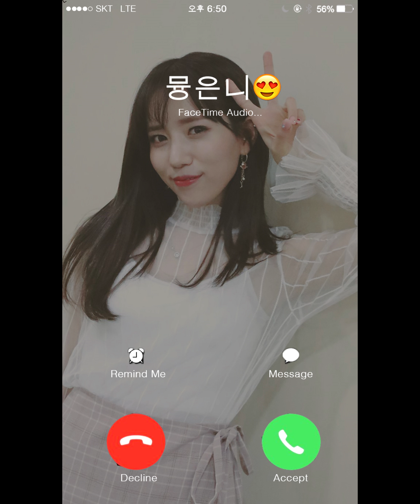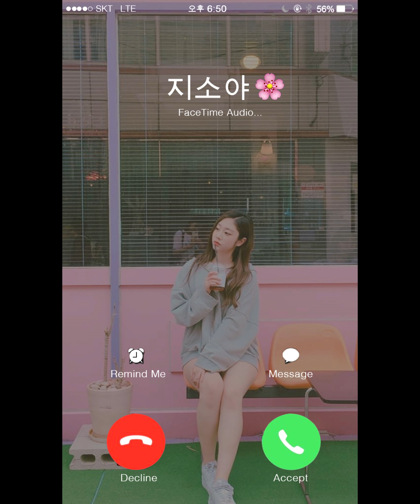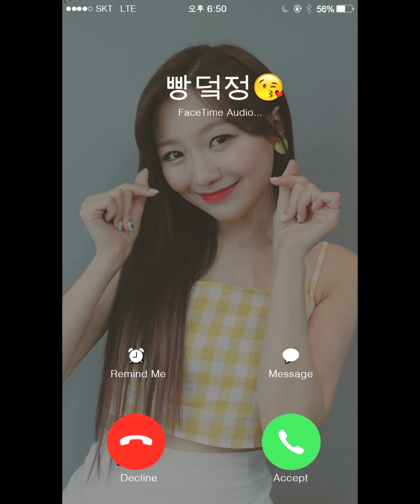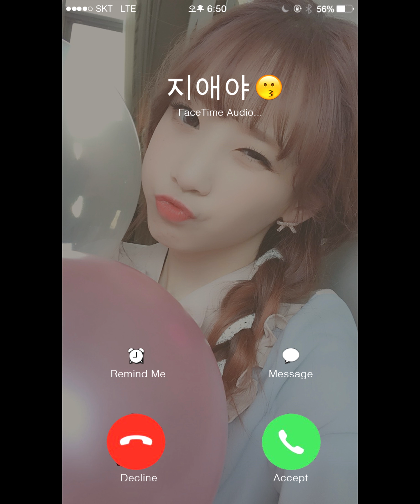♥『 HAPPY 1K SUBS 』♥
Hello GUYS !

I really want to thank my 1000 subscriber that have followed me for a long time. even though I have been on a hiatus long enough but now I am back to making a video that can entertain you.

I hope in the future you will still give a lot of love to the video that I made. I will also add other content on my channel so it is not only FMV. maybe in the future, I will also share how to do photo editing tips and tricks like I did.

So, thank you for supporting me until now, thanks for giving me lots of love and BTS of course. because they are my inspiration in making various videos and photos.

and this little video is a gift for all of you. hope you like it !!!

best regards,
Just JZ

credits :
Lovelyz
- LOVELYZ(러블리즈 ) SBS YOUNG STREET RADIO INSTAGRAM VIDEO UPDATE 30 NOVEMBER 2017

BTS
- BTS Live : 반복된 브이앱게임
- BTS Live : 쩨이~호 옵~~!😘
- BTS Live : 흑발 자랑 라이브😍
- BTS Live : EAT Jin
- BTS Live : Happy RM Day!🎂
- 오랜만이에요!
- BTS Live in Tokyo